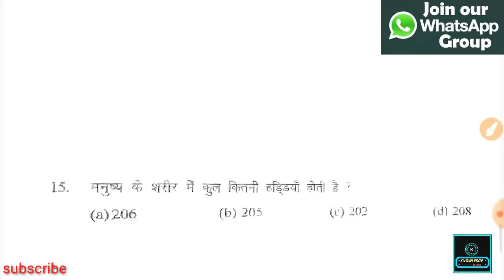Singh Yadav set-31,32( General Science )महत्वपूर्ण Question and Answer सामान्य ज्